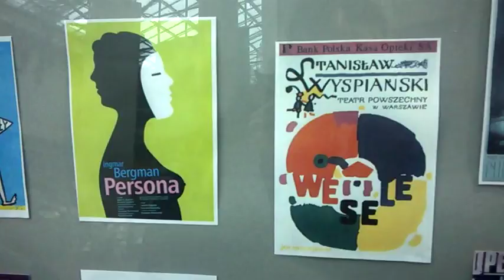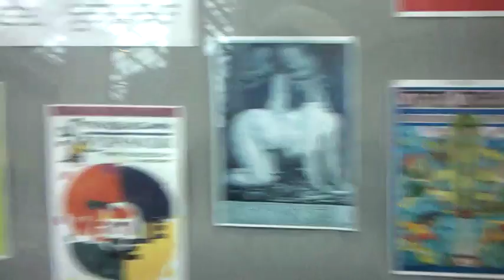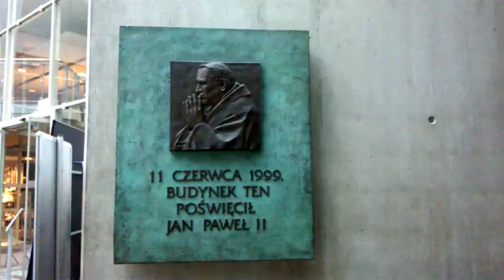DAMY RADĘ,GDY MAZUR ZA DORADZANIE NA STRONĘ PEPICZKÓW PRZEPĘDZIMY I PO LICHWIE!!!